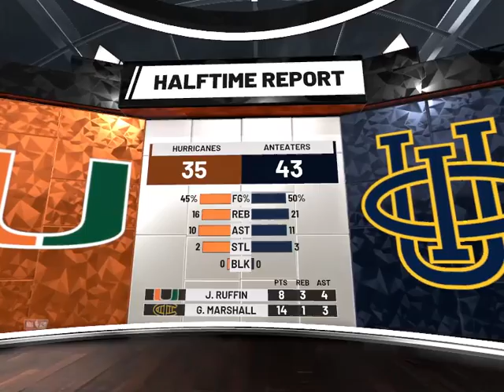Virtual Vegas 16 | First Round | (11) UC Irvine vs. (6) Miami (FL)